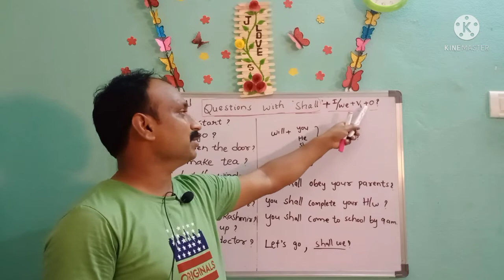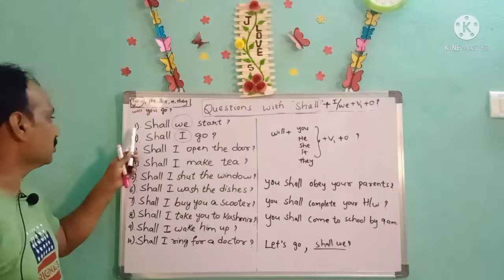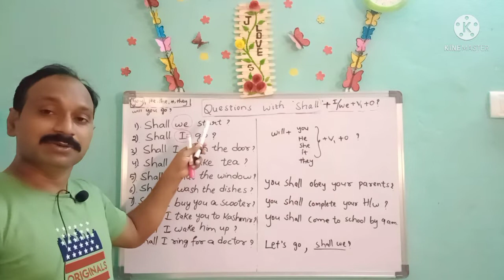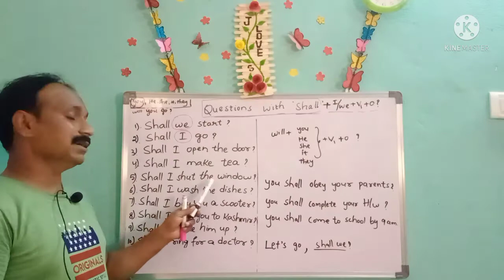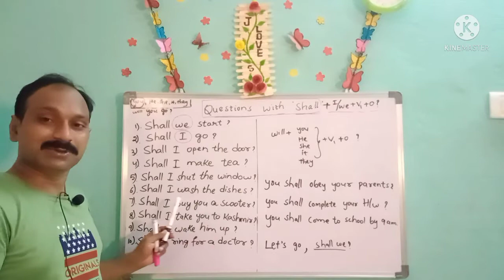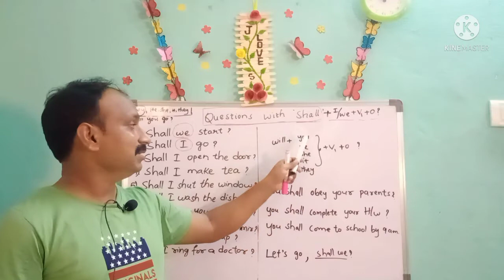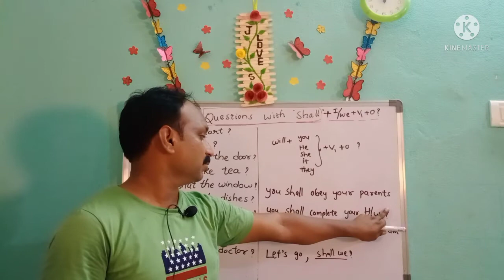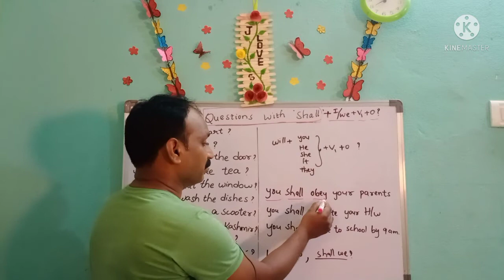QUESTIONS with SHALL